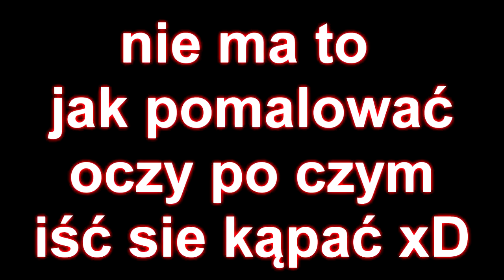KJU END EJ #2 jeste dziewczyno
ostatnie q&a spodobało wam się jak i mi więc prosze bardzo kolejny odc ;)
MONTAŻ W NIEKTÓRYCH MOMĘTACH JEST KIJOWY SPECJALNIE ;)

Snap-Kapselowy07
SUB- U GÓRY xD